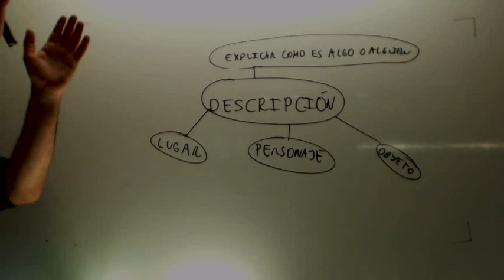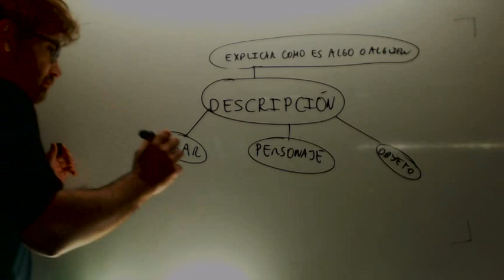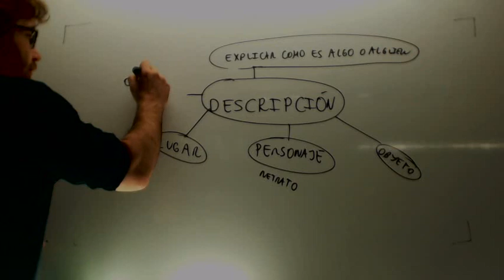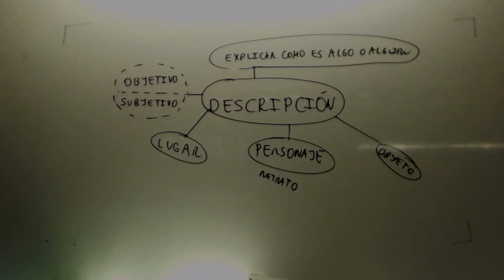Descripcion Lengua 1º ESO Academia Usero Estepona